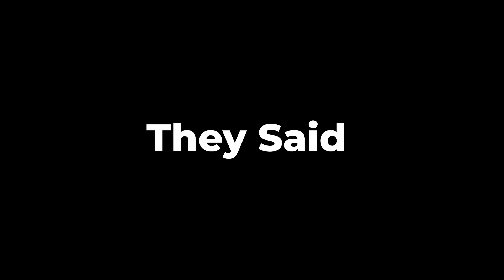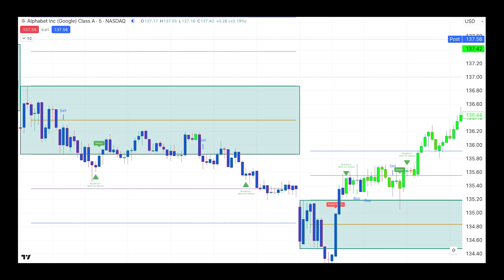Get READY for the SECRET SAUCE.....THE TIME IS TODAY !!!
💼 Ready to Elevate Your Trading Experience? Don't miss out on this transformative opportunity! 🌐💰
Experience the power of our new trading tool today!